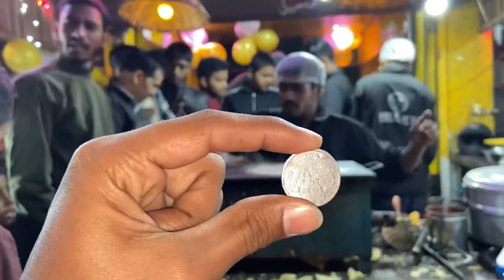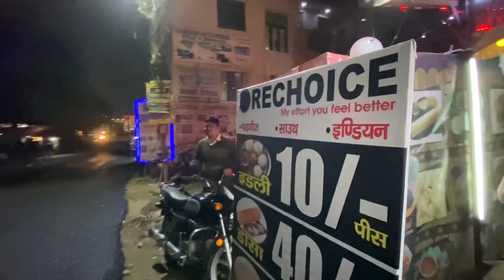Only for 1 Rs Dosa In lucknow 😱| ₹1 में अनलिमिटेड डोसा खाओ 😳